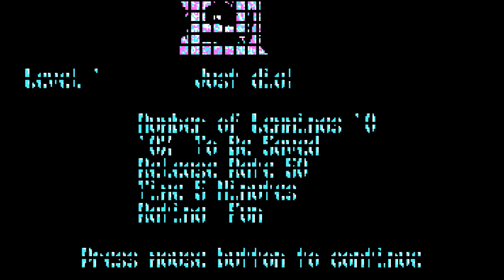Lemmings: MS-DOS - CGA (1991)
Gameplay from Lemmings on DOS in CGA mode, released in 1991.
Developed by DMA Design and published by Psygnosis.

Game credits:
- Brian Johnston - Music
- Gary Timmons - Animation
- Russell Kay - Code
- Scott Johnston - Graphics
- Tim Wright - Music
- Tony Williams - Music